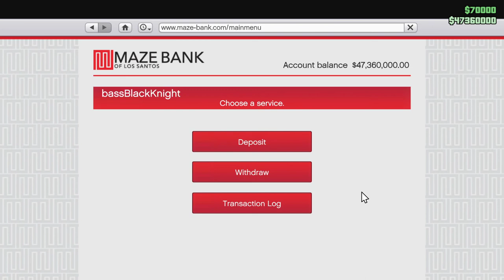Some CEO Stuff and The Picard Maneuver! CEO in Pajamas! Let's Play GTA5 Online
So I was doing some CEO stuff--you know the Phantom Wedge run and stuff like that--and at the end I was finishing up a Nightclub popularity mission when one of the strangest glitches I've ever seen happened. I approached my office too fast, hit "E" to land, and then...

The only way I can explain it is the Picard Maneuver. I was in two places at once.